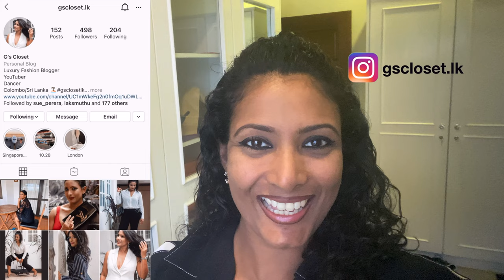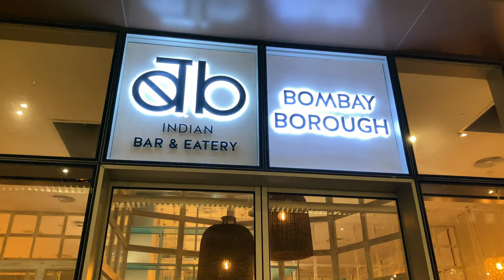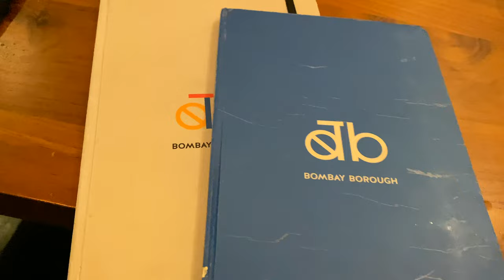RESTAURANT VLOG - PLATES by CINNAMON GRAND | BOMBAY BOROUGH | DOTS BAY HOUSE | SMOKES & BITTERS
Hi guys!! Today my video is a small vlog on a few restaurants in Sri Lanka. I have also given a small review on each of these restaurants and I have also taken this opportunity to show you guys around.

Previous Videos